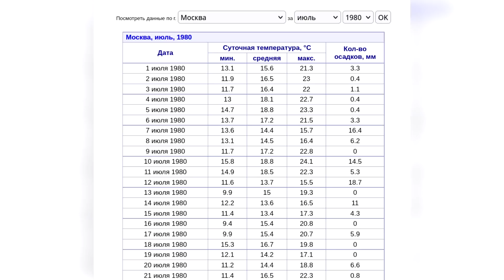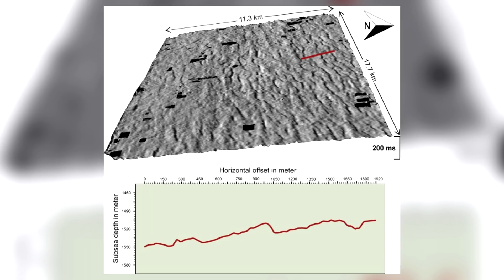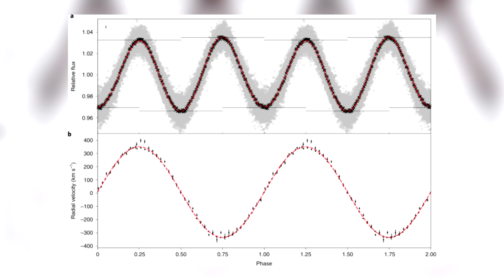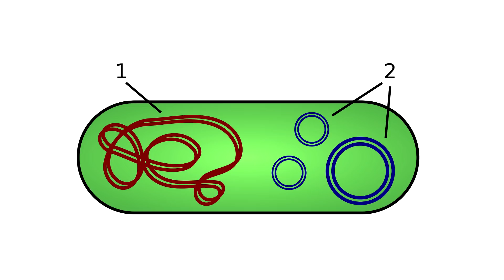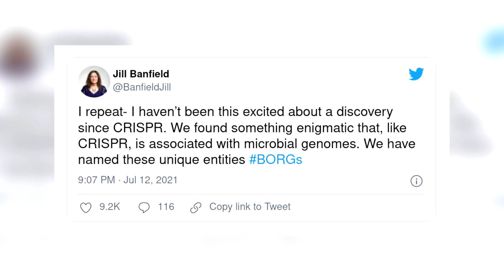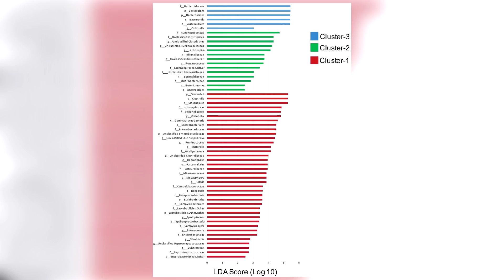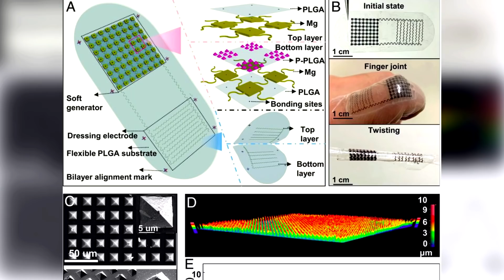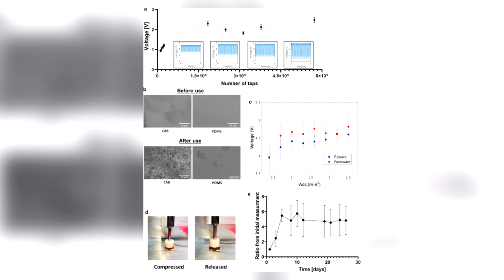Ум из-за бактерий. Каплевидная звезда. Неизвестная ДНК. Цунами от Чиксулуба. Новости QWERTY №179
Сегодня в ролике: как бактерии из кишечника делают детей умнее, как вернуть осязание наногенератором, где нашли подтверждение цунами высотой более километра, о чём расскажет каплевидная звезда и чем могут оказаться неизвестные элементы ДНК, найденные в почве. Все подробности по ссылкам в описании.

00:00 Лучшие новости науки на QWERTY
01:15 Найдены следы цунами от падения астероида Чиксулуб

03:00 Астрономы обнаружили каплевидную звезду

05:00 В почве обнаружили неизвестные элементы внехромосомной ДНК

06:33 Бактерии сделали детей умнее

09:11 Лучшая новость предыдущего выпуска

10:08 Трибоэлектрический генератор восстанавливает осязание

Ведущий программы Владимир Митин. При поддержке студии интернет-маркетинга Mevix.

Музыка в конце ролика: DJ Quads – Totally